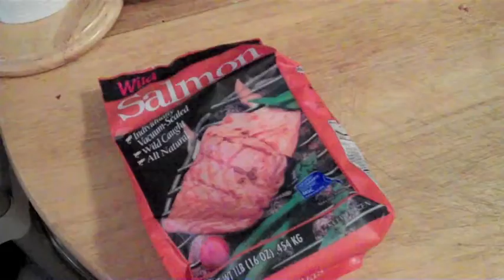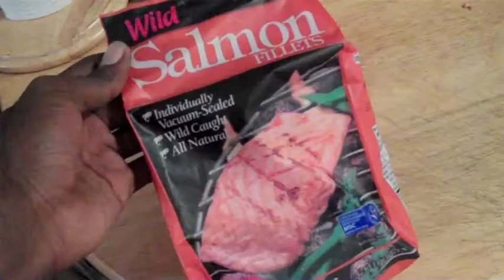Theatricality and Deception: Recipe #1 Maple Glazed Salmon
The first video in a series of recipes for the Theatricality and Deception blog.

Shooting and Editing by Steven Armstrong
Music reproduced by Steven Armstrong
Recipe originally provided by alasully